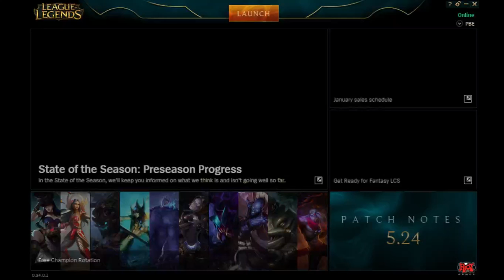pbe login theme